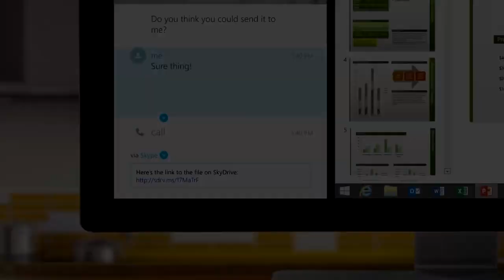(Requested/YTPMV) Windows 8.1 Commercial Scan